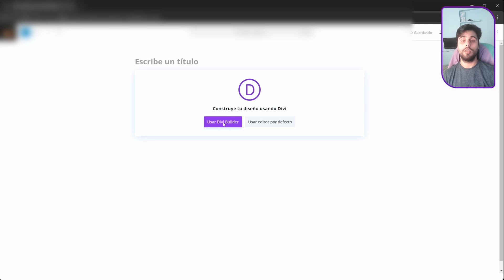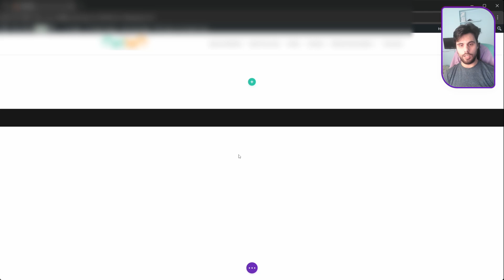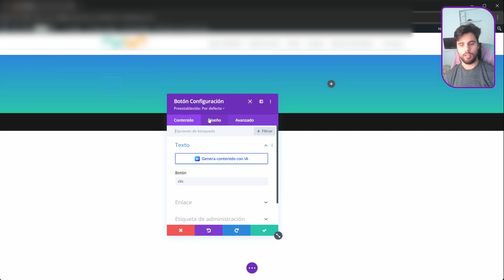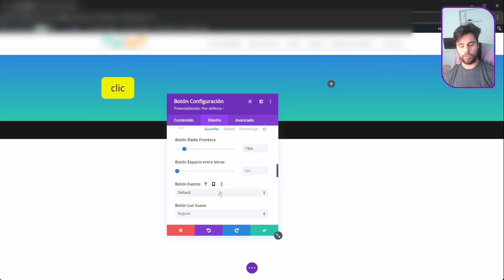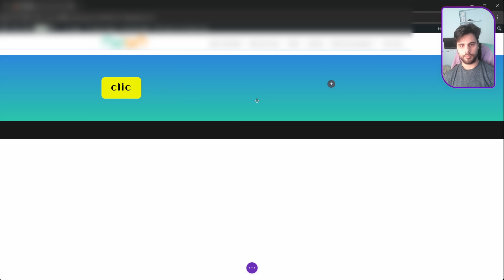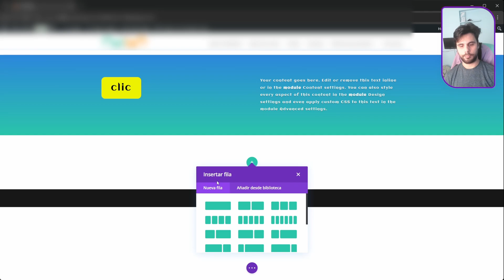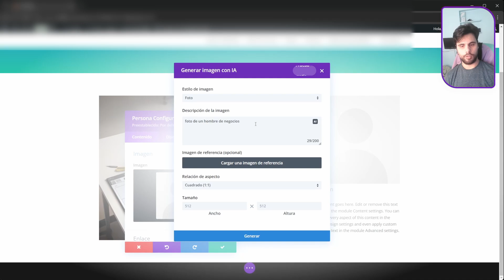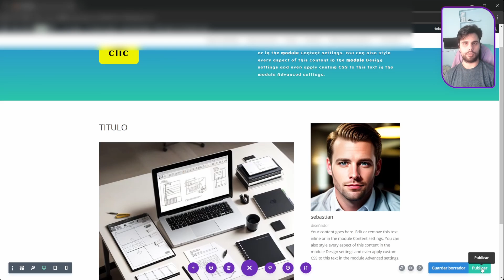Cómo usar DIVI en WordPress desde CERO | Tutorial para principiantes 2025 [ACTUALIZADO]